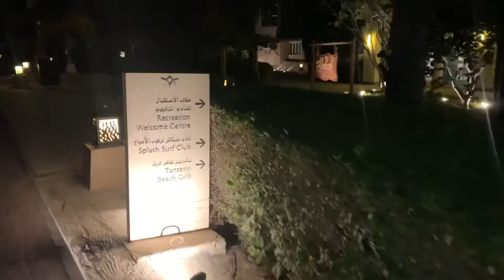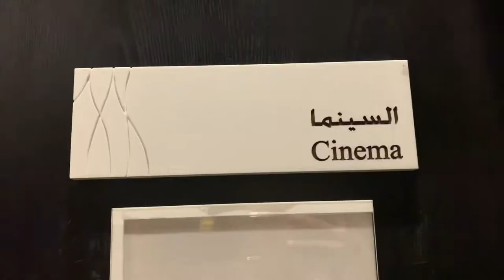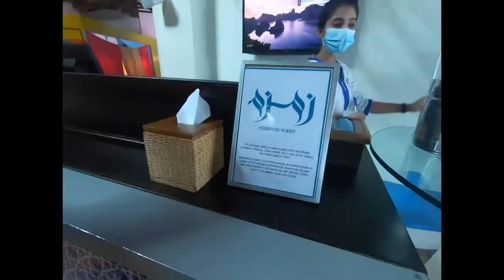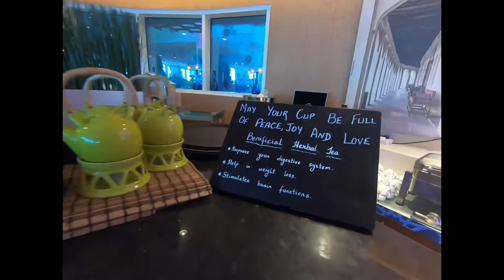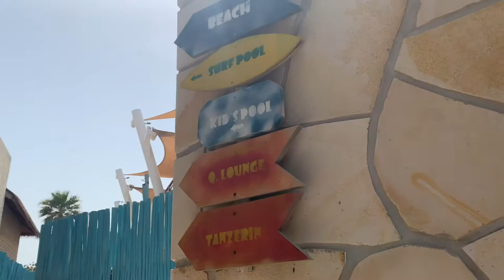Welcome To Banana Island 🏝 Travel Vlogs #1